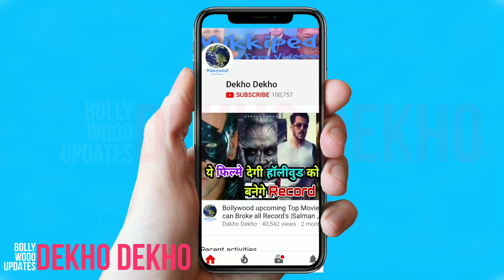Prithviraj Chauhan, 3 Big Reasons Why Akshay Kumar Prithviraj Chauhan Is going to be Blockbuster